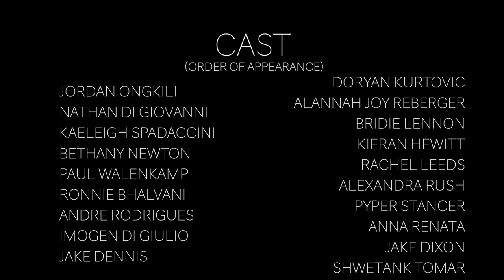Why Perth is Precious - Short Perth Film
Screenwest and Yagan Square present 'Why Perth is Precious,' directed by Aron Attiwell and Produced by Jordan Ongkili. The film showcases the transition and change for Perth after COVID-19.